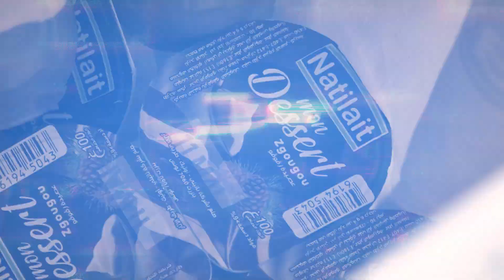Natilait vous fait gagner un bon d'achat de 100Dt et un lot de produits Mon Dessert Zgougou